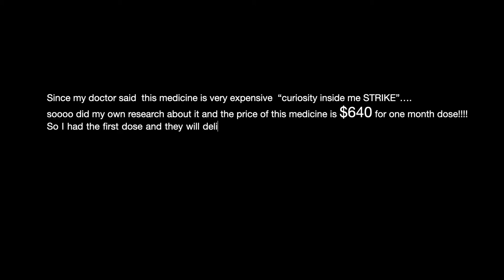My most expensive medicine + spending the rest of our day at indoor playground | kids day-out part 2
hey everyone today's vlog is about me sharing my new treatment for my severe migraine or headache, I shifted from pills to monthly injection that is super expensive, is it worth it???well details are all in the video plus bonus fun day for the kids at indoor playground.

🧚🏻 If you are new to this channel I wanna say hi 👋🏻, welcome to my channel I am Chrisel Aranda  living in Texas, I am nurse by profession, fashion lover, shopaholic and advocate for women of color.Tune in to my videos about life, fab and glam videos, get ready with me's, thrift store shopping, online shopping and reviews, staying in shape and videos with my family!

🧚🏻PRODUCT/s